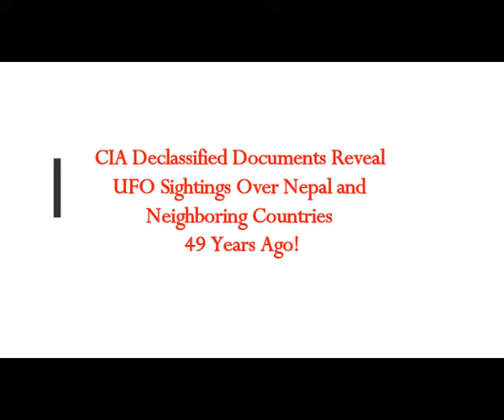CIA Declassified Documents Reveal UFO Sightings Over Nepal and Neighboring Countries 49 Years Ago!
The Real MLordandGod (Youtube Channel)
Thumbnail image - ufo Unidentified-Flying-Object-UFO-study-06-800x450.jpg